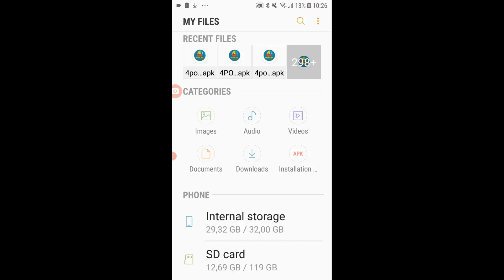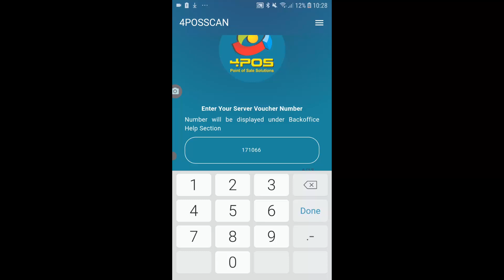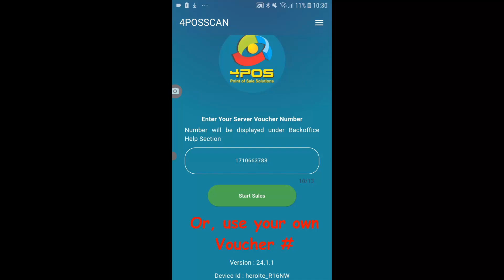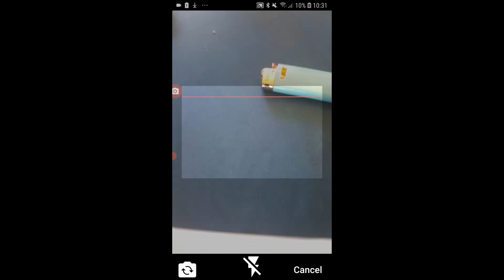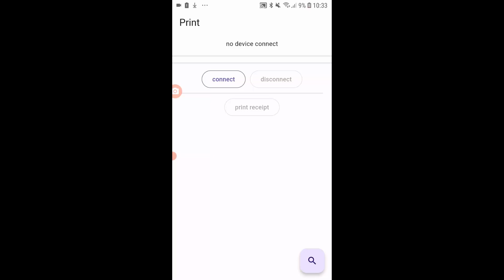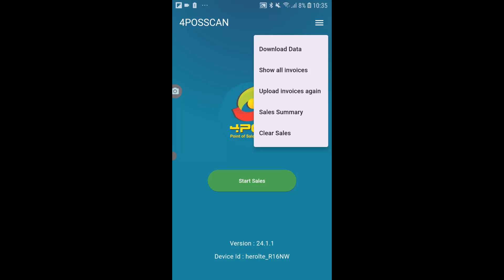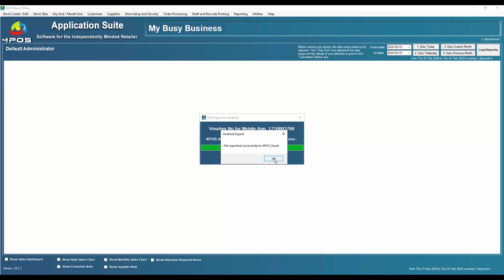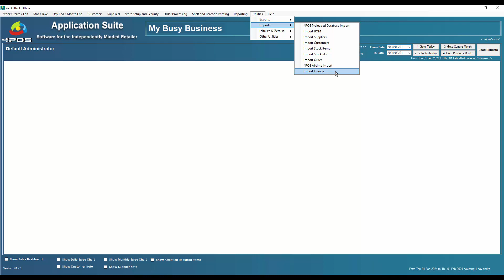4POS Scan 4 Android & Apple iOS - No Power - No problem Explained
Now you can do sales on Android & iOS even if you don't have electricity...

Full scanning - Including Scale products or search for your products.

Connection to Bluetooth printer standard...

0:00 Introduction
0:11 4POS Apps Explained
0:20 4POSScan App Installation
1:21 Voucher Number (Back Office)
2:00 Applications explanation of how it works with your server
2:33 Available Internet (For Voucher verification)
3:36 Check Version (Bottom of the screen)
3:56 How to create/make a sale on the App
5:41 Scan using the App
6:19 Finalizing a sale on the App
6:42 Receipt Printing Explained
7:56 Back office with the App
8:27 Upload Invoices
8:36 Sales summary
8:58 Clear sales once the have been uploaded
9:19 Subscription Information
9:40 Back Office for the App
10:17 How to get your stock items to the cloud
11:21 Importing Invoices